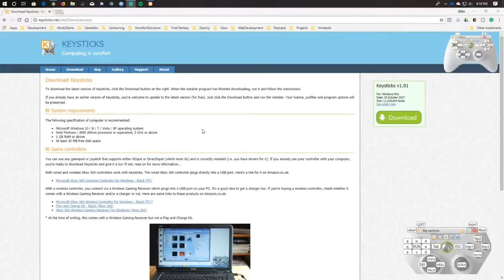MMO That Should Have Been On Console